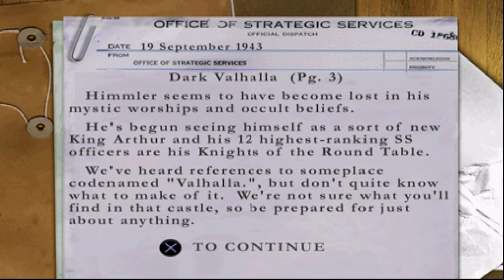Medal of Honor: Underground [PS1] - Dark Valhalla | 4K60FPS Upscaled